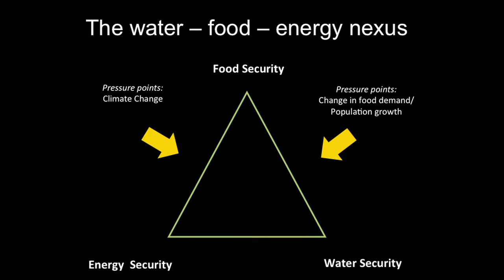TEDxWWF - Andy Wales: The Water-Food-Energy Nexus - Why Everything you Consume is Connected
We are used to tackling challenges as single issues - rainforest depletion, overfishing, water scarcity - to name but a few. NGOs run compelling campaigns on single issues, companies develop issue-based targets, and most critically governments set policy and regulation in issue-based silos. But the scale of the resource crunch that we will see in the coming 20 years, with 3 billion more middle class consumers, means we will be forced to see, and manage, the connections and trade offs between these issues. At the heart of this is the water-food-energy nexus. We need new campaigns, new corporate strategies and new policies which consider these connections and drive dramatic efficiency and productivity improvements, the right land use choices and product innovation. And all this whilst meeting the legitimate needs and desires of those 3 billion new middle class consumers.

Andy Wales is Global Head of Sustainable Development